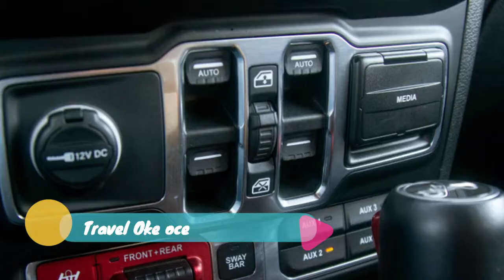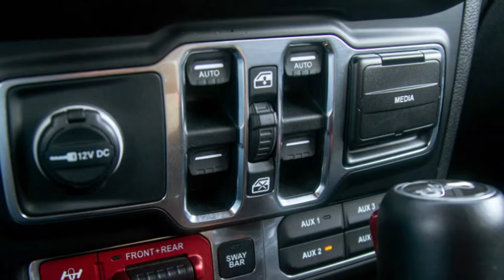2018 Jeep Wrangler Rubicon Alaska Cannonball 14,000 miles to Deadhorse and back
I've never delayed big adventure long enough to fill a bucket. But I do have a bucket item that dates to 1992: drive from Deadhorse, Alaska, to Tierra del Fuego, Argentina. Twenty-six years later, it's time. But first, I needed a vehicle. And a Jeep Wrangler was not my first choice.

Growing up as a kid in the Midwest, I loved Jeeps. But around 10 years ago I went on a camping trip to Death Valley with a colleague, testing the early JK Wrangler against the competition. By the end of it, I couldn't justify the ergonomic and physical punishment for the admittedly massive capability. So two years ago, I bought a 1994 Toyota Land Cruiser project truck to make the journey. I paid too much, and the Cruiser revealed itself to be not a garage project, but the Manhattan Project. I took this as a good omen. Adventure begins in the deep end, so why wait to get there?

During a break from discovering enough gremlins to reboot the movie franchise, I had dinner with Jeep's West Coast PR guy. I mentioned my plans for a six-month overlanding trek to Alaska. He said, "You know, we've got a new Wrangler coming out — that might be a good test of the chassis." My outside voice said, "That would be interesting." My inside voice said, "Hmmm." Anything's possible after 10 years, right? I might like it. Might.